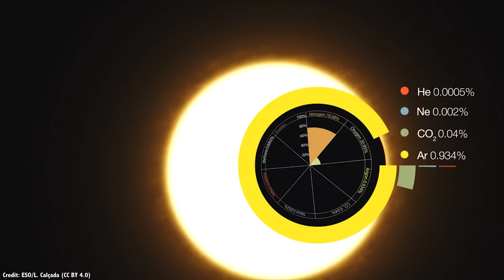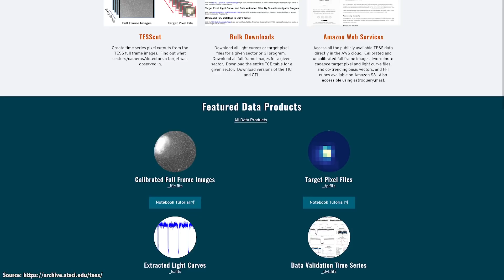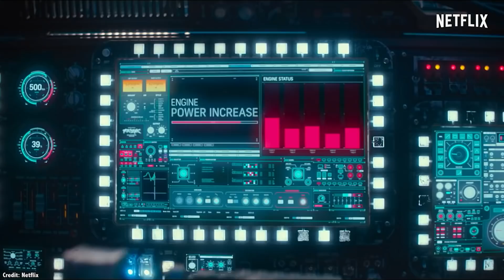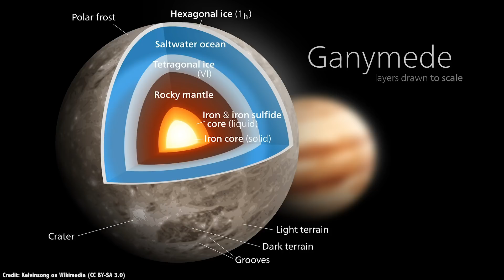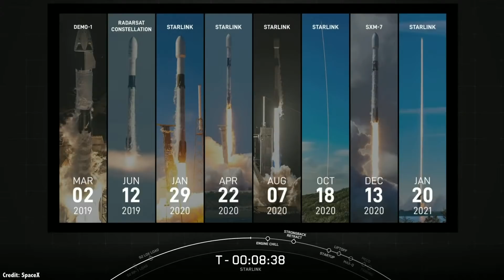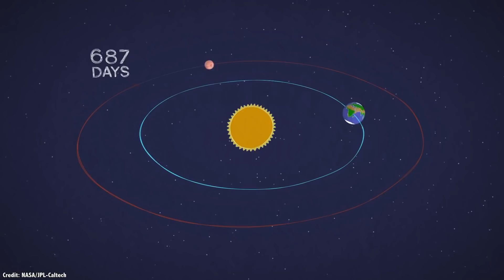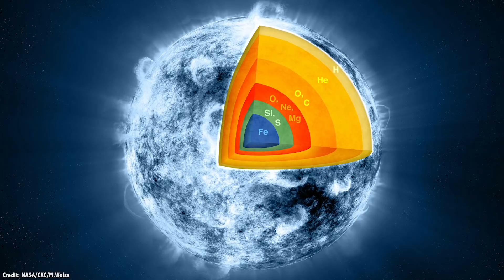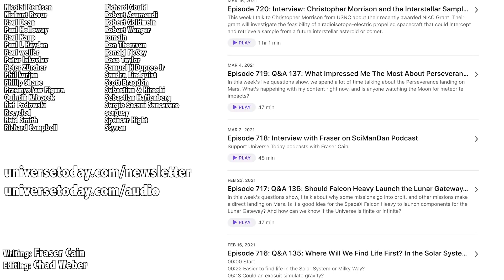Q&A 139: Could We Give the Moon an Atmosphere? And More...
In this week's questions show, I answer questions about supernovae, how we could terraform the Moon, and why is Starlink so expensive?

00:00 Start
00:55 When is the next Star Party?
06:21 When will we have better images of exoplanets?
09:25 Am I afraid of another Carrington Event?
13:03 How do astronomers book telescopes?
16:33 Can giant stars have smaller stars orbiting them?
19:31 Have I seen Space Sweepers?
20:17 Could we give the Moon an atmosphere?
21:48 Why not go to Ganymede?
23:53 How many times will SpaceX use boosters?
26:19 Is there still volcanism on Mars?
30:29 How will we measure age in the Universe?
33:46 Do I watch K-Dramas?
37:05 Why do supernovae leave different remnants?
40:30 Babylon 5 vs DS9
42:13 Why is Starlink so expensive?